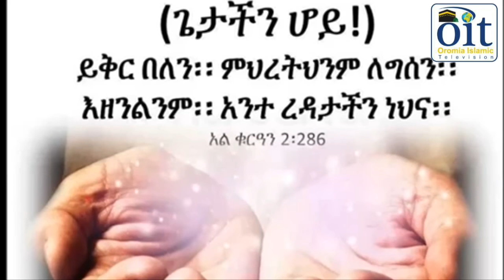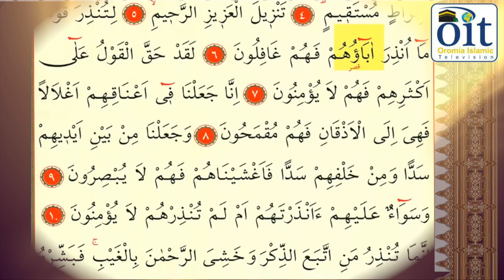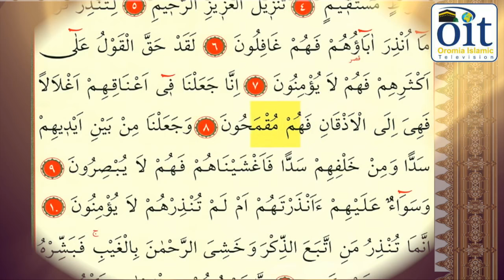Shk Khalid Omar Siket part 2